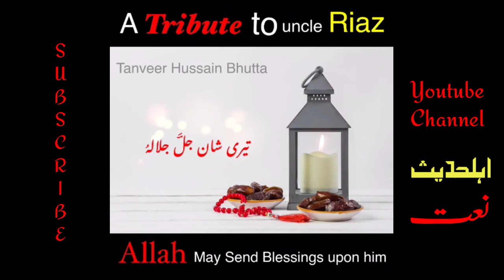Allah hu jalla jalalahu - ahle hadees naat - naat 2020